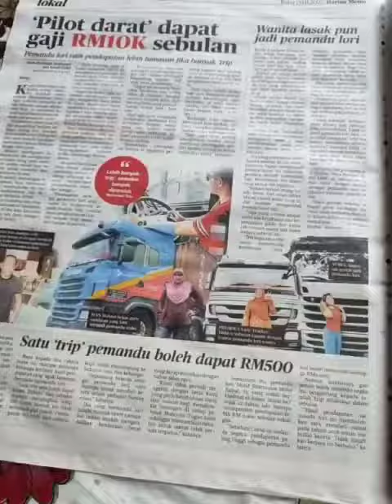Sembang Wartawan Gaji Pilot Darat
Sembang Gaji Pilot darat dapat 10k sebulan